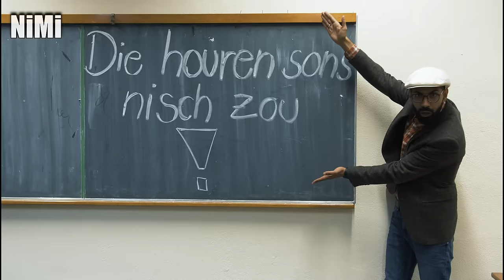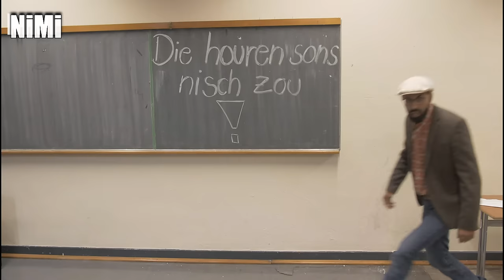ELTERNSPRECHTAG MIT BENAISSA I NIMI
GEWINNT 2X2 TICKETS !!!